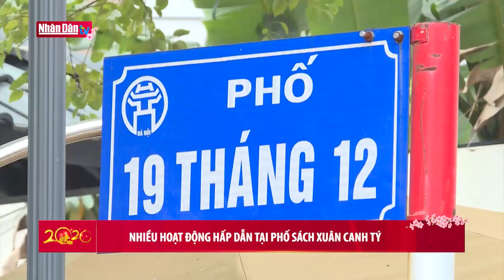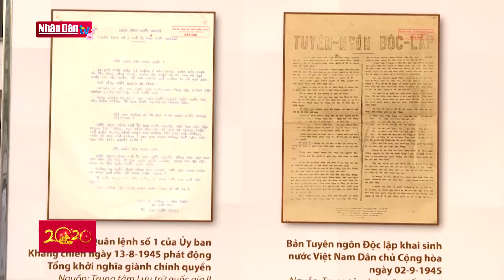Hà Nội và TP Hồ Chí Minh diễn ra nhiều hoạt động hấp dẫn tại phố sách Xuân Canh Tý